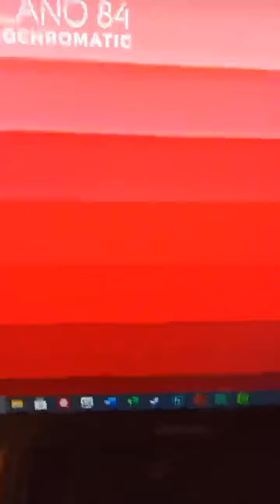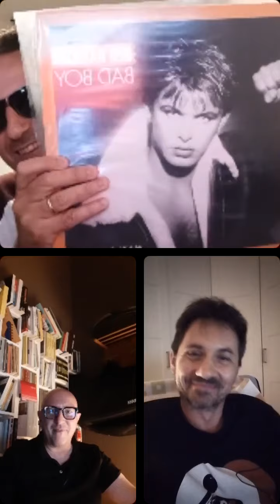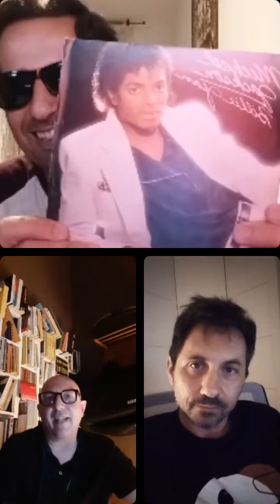Diretta Instagram insieme ai Milano 84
Diretta Instagram insieme ai Milano 84 per parlare del loro disco.